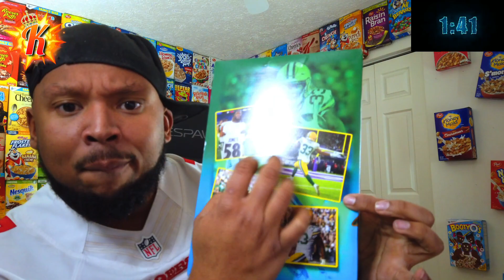Aaron Jones TOUCHDOWN Squares CEREAL REVIEW | SUPER CEREAL SUNDAY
@Keefrica via Instagram-Twitter-Facebook-TikTok